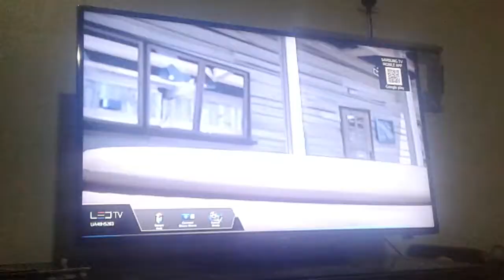Grizzy And The Lemmings Lemming Blue 2